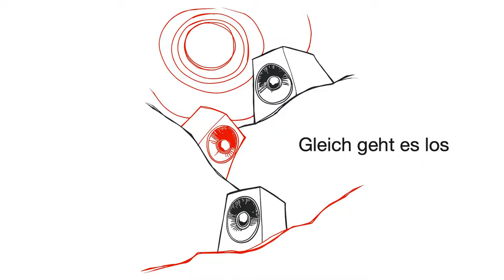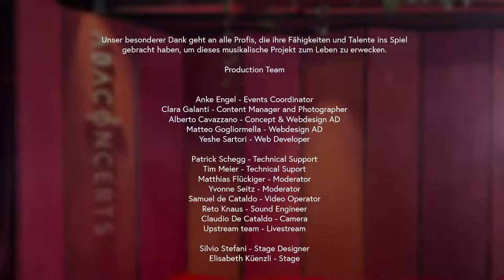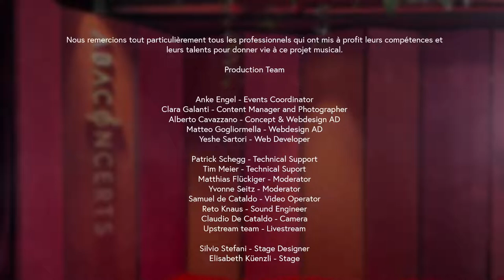Duo Pasquier und Flückiger @ Abaconcerts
The talented concert artist Claire Pasquier has appeared at Victoria State Opera Melbourne, the English National Opera Studio and the Royal Opera House in London, the English National Opera Glyndebourne, Paris, Israel, the Metropolitan Opera in New York, the Theatre St. Gallen and the Bregenz Festival. Matthias Flückiger was a permanent member of the St. Gallen Theatre ensemble from 1991 to 2001. He has performed in various cities in Switzerland, Germany, France and America. He has won numerous prizes, including the Television Prize of Eastern Switzerland and the Prize for the Promotion of Culture of the City of St. Gallen. Since 2021 he has been directing the small “parfin de siècle” theatre in St. Gallen. The duo has been working together successfully for 20 years, combining classical music and literary texts in their performances.